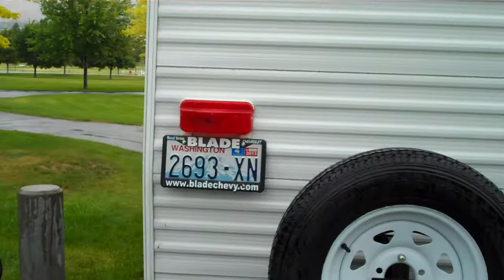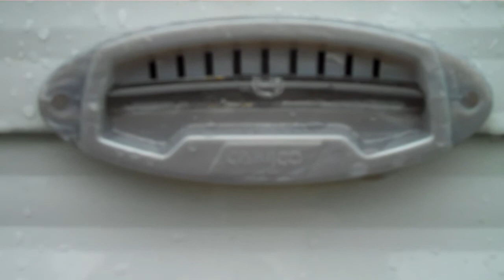Gone Camping - unhitching part 1